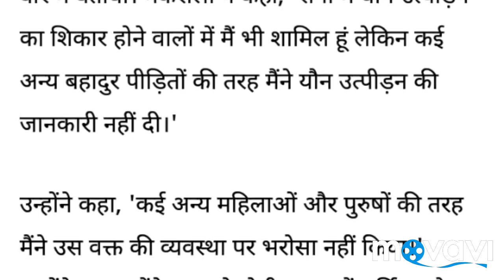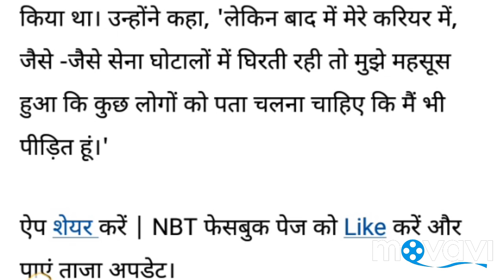Rape Victim During Arizona Army: Arizona Senator (USA)